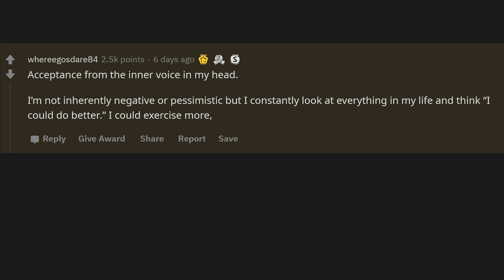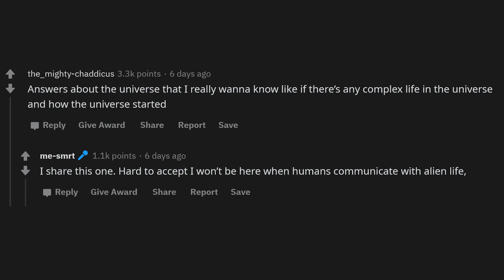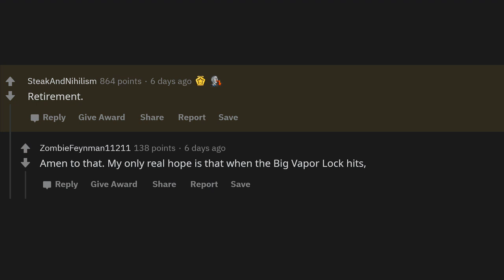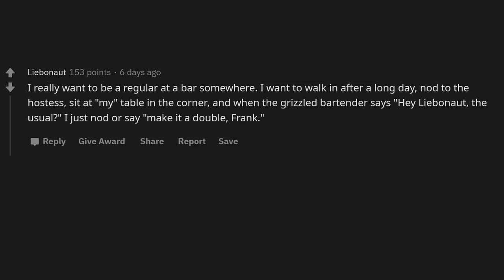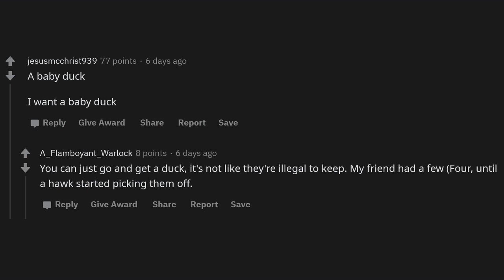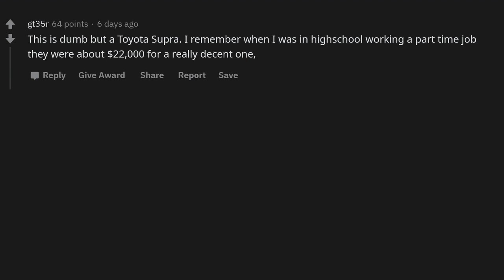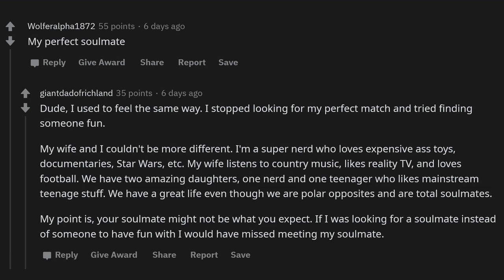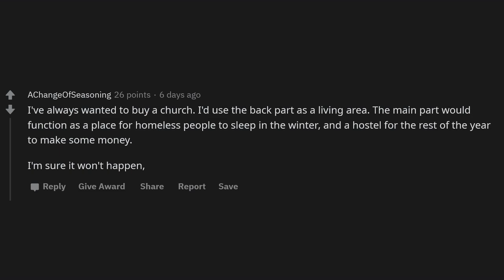The One Thing Everyone Wants But Will Never Get.. (r/Askreddit)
What is that one thing you want but are convinced you’ll never get?